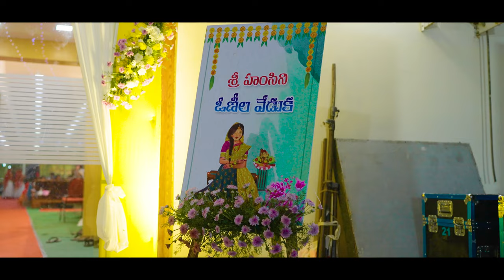Hamsini Half Saree Ceremony Teaser || By S captures Photography